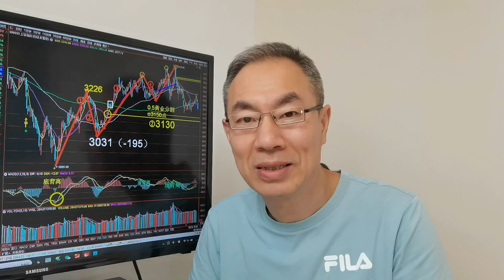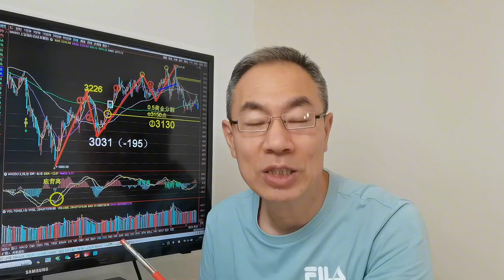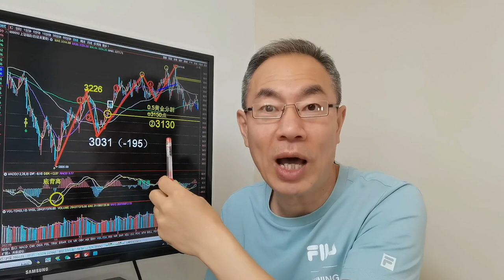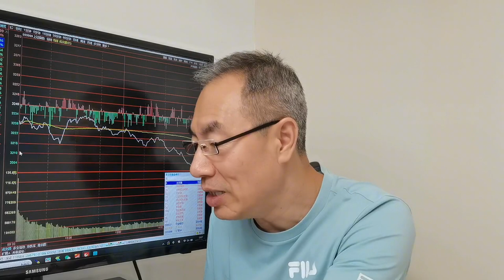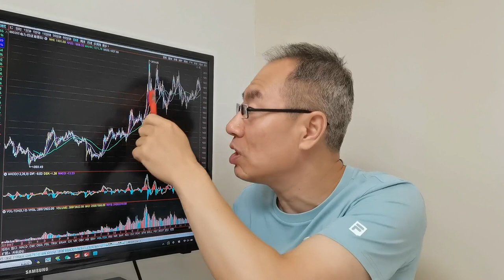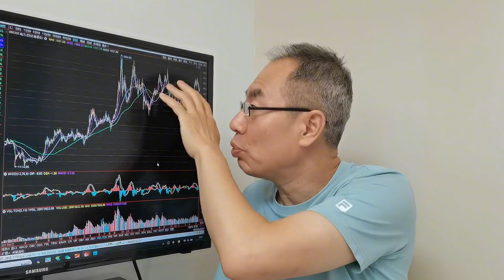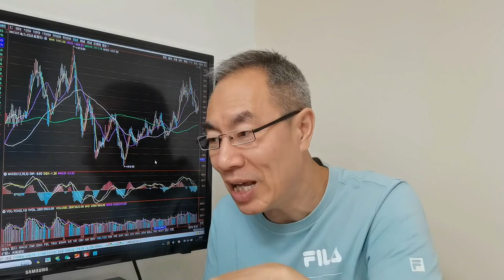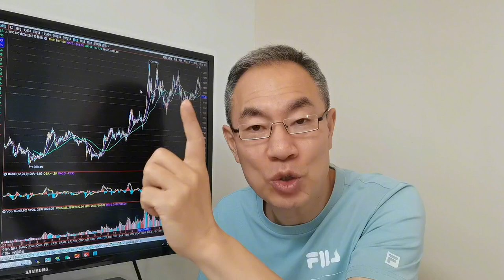煤炭价格持续回落内外倒挂！厄尔尼诺现象气温升高！A股电力危机